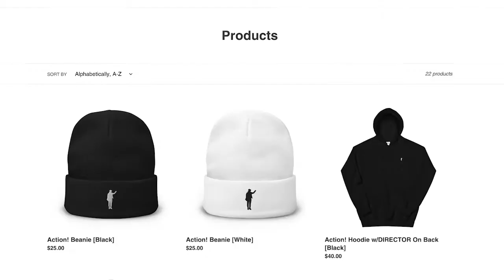Episode 33: CRYSTLE C. ROBERSON On Carving Her Own Path Into Directing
Crystle C. Roberson is best known for her work on OWN’s ‘Greenleaf’, ‘All American’ on the CW, and ABC’s ‘Queens’. Inspired by a scene from Spielberg’s ‘The Color Purple’, Crystle went from photography to producing director. On this episode, Crystle joins Pete to talk about merging photography with motion picture, shooting short films over the weekends, the do’s and don'ts of directing television, a day in the life as a producing director, and more…

SHOW NOTES:
(00:00:00- 00:05:16) -- Pete's Intro
(00:05:16- 00:9:50) -- Introduction To Photography & Film
(00:9:50- 00:13:30) — Growing Up In Macon
(00:13:30- 00:17:00) — Carving Your Own Path
(00:17:00- 00:21:45) — Merging Photography With Motion Pictures
(00:21:45- 00:27:55) — How Much Should You Really Know?
(00:27:55- 00:31:00) — Shooting Shorts On The Weekends
(00:31:00- 00:34:35) -- Being An Assistant
(00:34:35- 00:38:44) -- Getting Into The DGA & Director’s Journey
(00:38:44- 00:39:40) — “Transitions: A Director's Journey And Motivational Handbook” Promo
(00:39:40- 00:46:30) — Do’s & Don’ts Of Television Directing
(00:46:30- 00:54:00) — Being A Producing Director
(00:54:00- 01:03:40) — Directing Directors
(01:03:40- 01:13:35) — Day In The Life On Set
(01:13:35- 01:18:40) — Maintaining The Tone Of The Show
(01:18:40- 01:20:55) -- Giving Input During Post
(01:20:55- 01:25:30) -- What’s Next For You?
(01:25:30- 01:30:50) -- Lightning Round Questions
(01:30:50- 01:16:52) -- Pete’s Outro